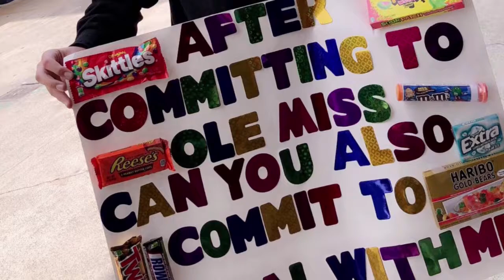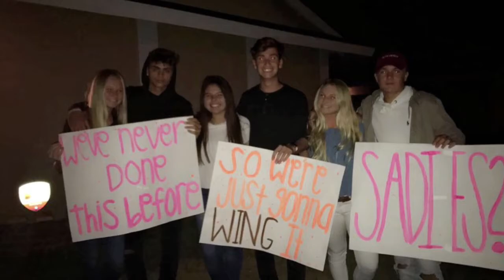Macey Keester Last Lecture